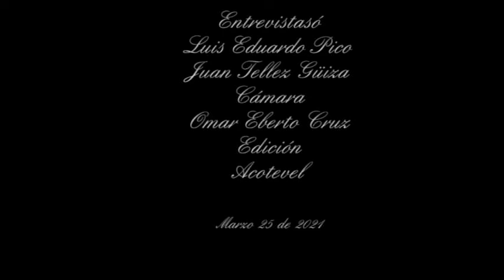MARZO 25 2021 2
ACOTEVEL NOTICIAS MARZO 25 2021